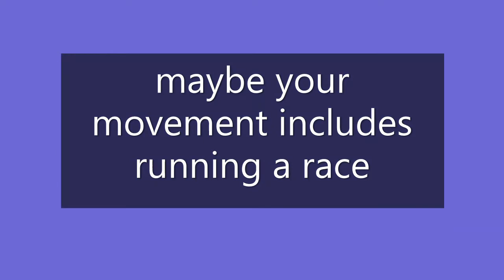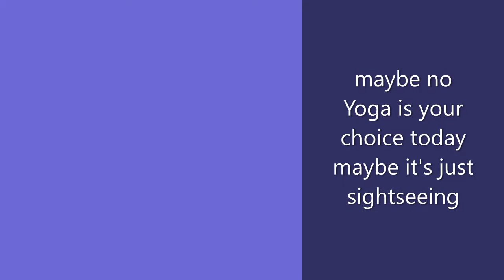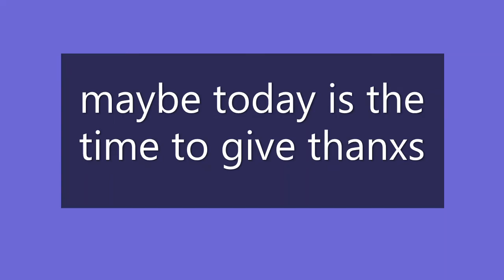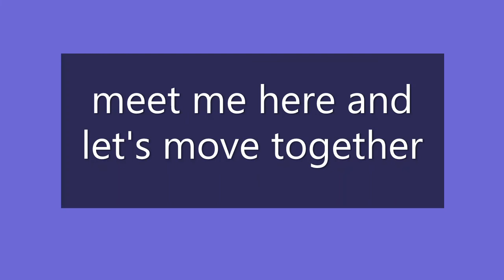Let me introduce myself...